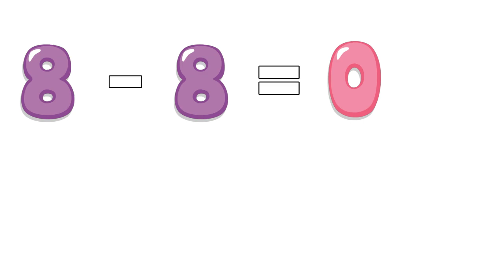Learning to subtract for children